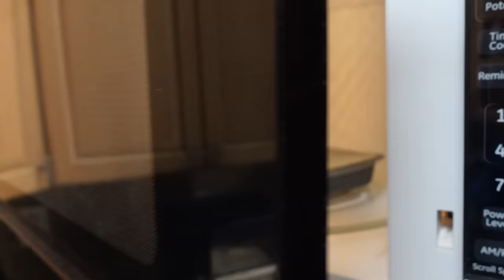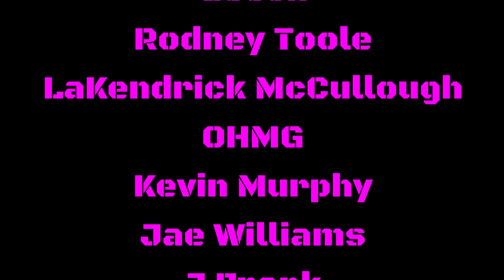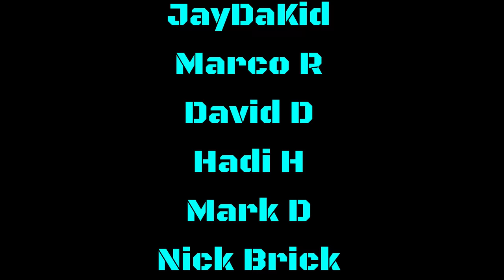UNCOVERING THE DEEPER ISSUE BEHIND LAMAR JACKSON'S CONTRACT NEGOTIATIONS WITH THE RAVENS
0:00 Intro
0:45 Factor
2:28 Patreon Shoutout
2:53 What seems to be the deeper issue behind Ravens & Lamar Jackson contract talks